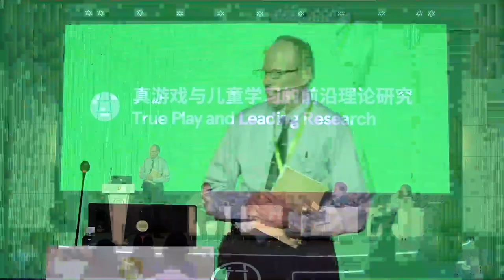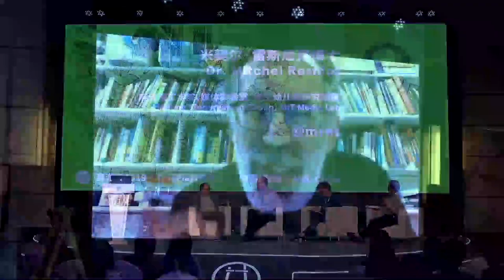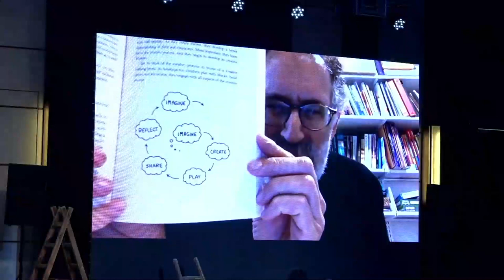28. Mitchel Resnick - Massachusetts Institute of Technology